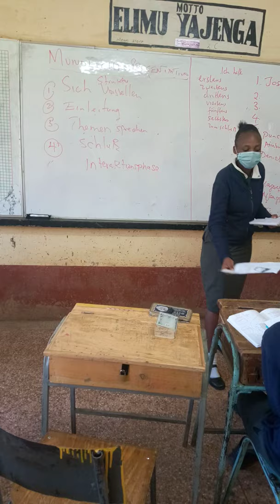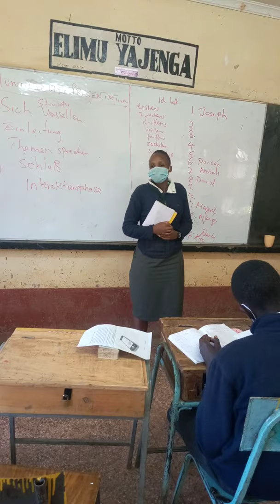Nancy Wambui Form 4 ,2021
Nancy Wambui presentiert